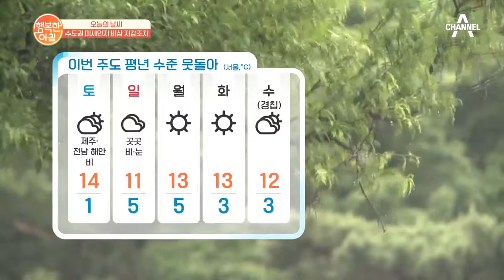대부분 지역에 초미세먼지... 수도권 미세먼지 비상 저감조치 l 행복한 아침 14회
7# 대부분 지역에 초미세먼지... 수도권 미세먼지 비상 저감조치

서울지역, 미세먼지 평소 수치보다 5배

부산, 울산 제외한 전국에 초미세먼지 주의보

충청, 호남지역 초미세먼지 경보